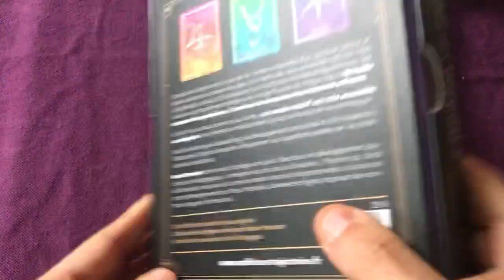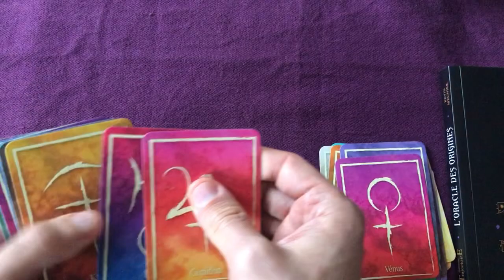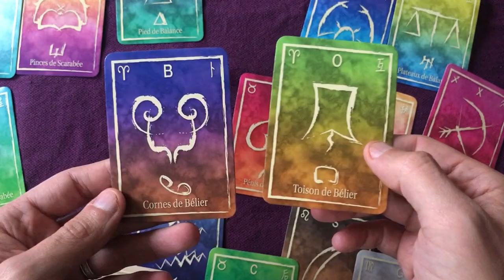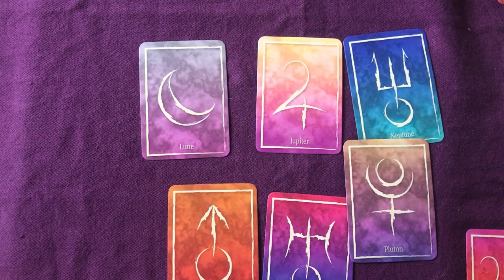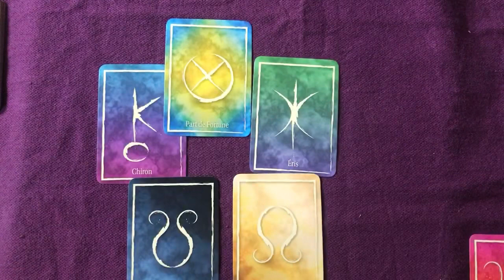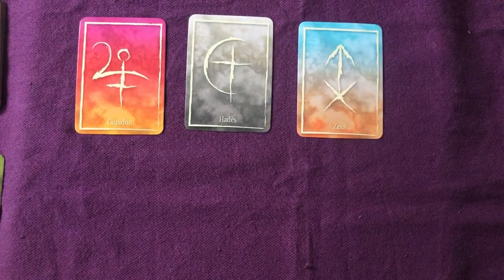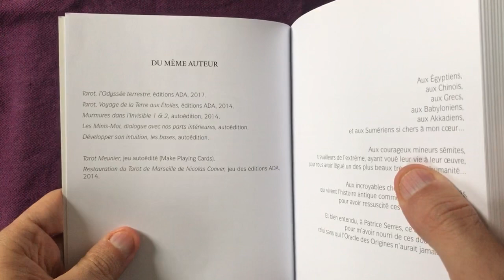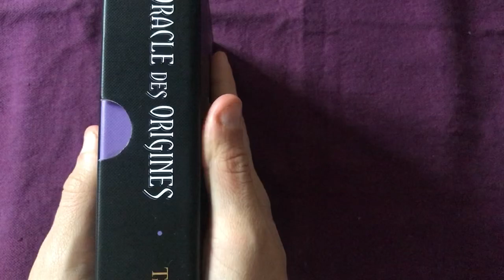✨ [JEU] Oracle des Origines - Edition 2020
Présentation de l'Oracle des Origines de Kevin Meunier (bah moi quoi :D) sorti aujourd'hui aux Editions Trajectoires. Yeaaaah !